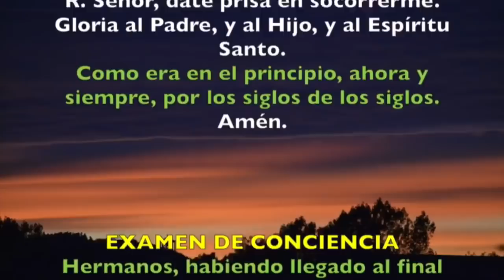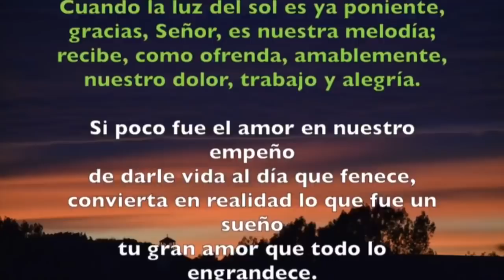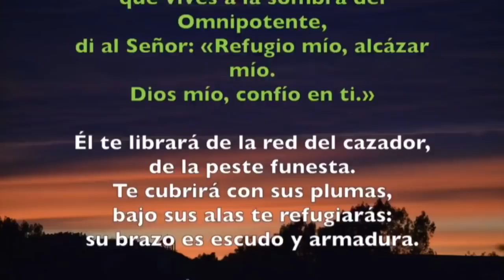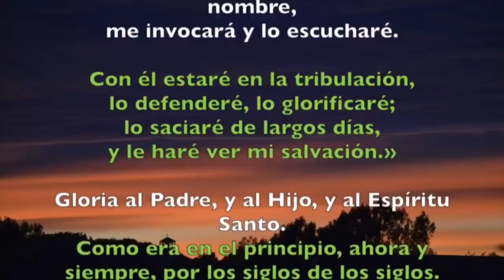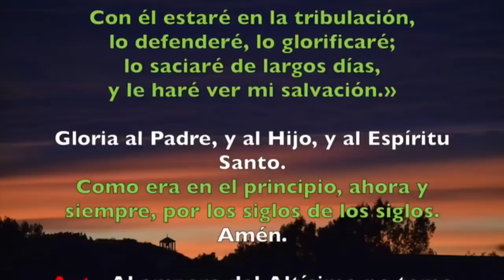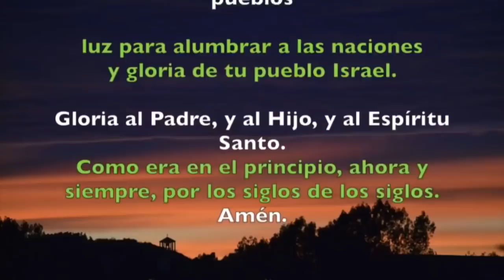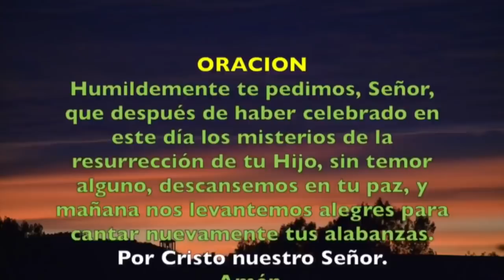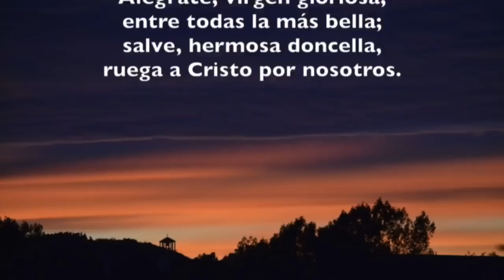Oración de la noche (Completas) DOMINGO 06 DE OCTUBRE 2019 | Padre Sam | Producción Crisol